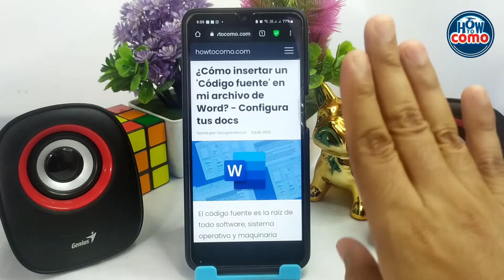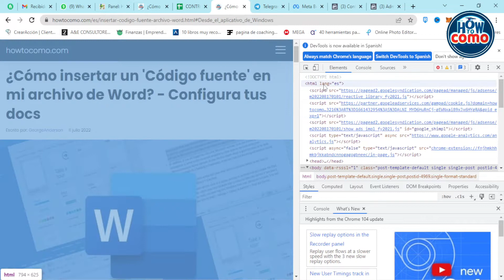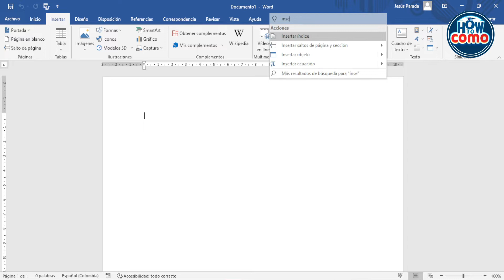¿Cómo insertar un 'CÓDIGO FUENTE' en mi archivo de WORD? - Configura tus docs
En este video te mostramos cómo insertar un 'CÓDIGO FUENTE' en tu archivo de WORD. En este canal encontrarás los mejores tutoriales. ¡No te lo pierdas!